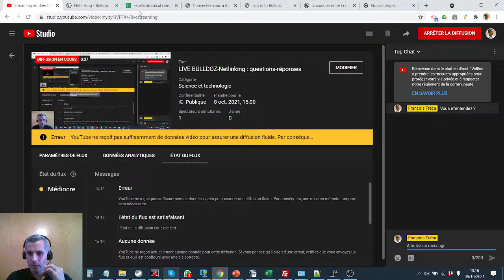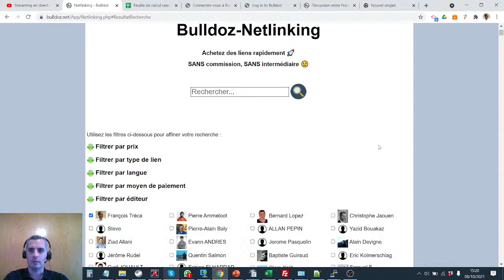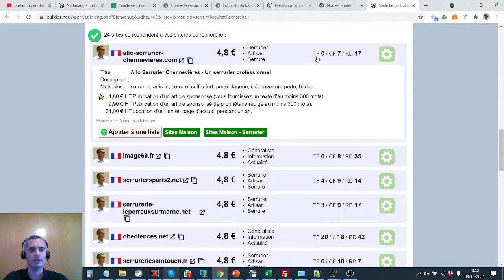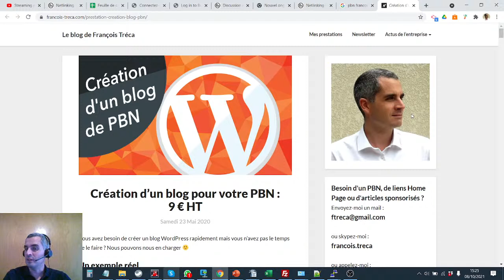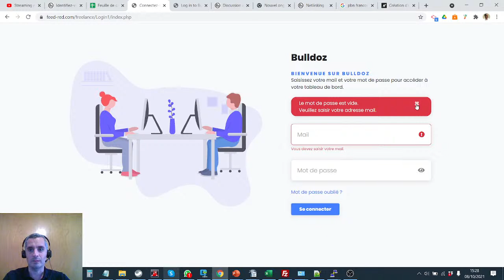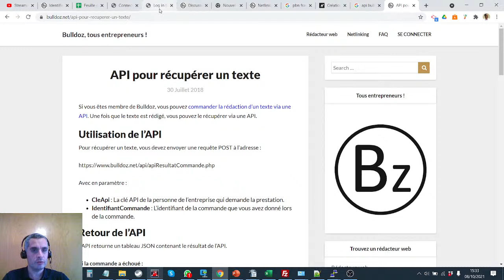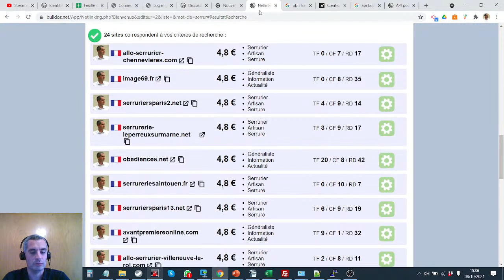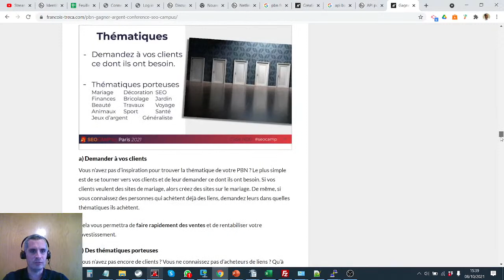LIVE BULLDOZ-Netlinking : questions-réponses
- Retour sur le démarrage de Bulldoz-Netlinking
- Présentation des développements à venir